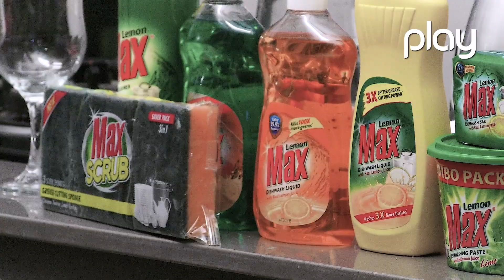Chatkharey With Chef Farah Episode 09 - 31st March 2023 | Ramzan Special | Play Entertainment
A daily segment of Cooking before Iftar by Chef Farah Muhammad with delicious recipes for our viewers. Learn from our chef the best Tips & Tricks of healthy cooking .

Director: Arshad Malik
Producer: Asif Shehzad Malik
Host: Chef Farah Muhammad

A Play Entertainment Productions